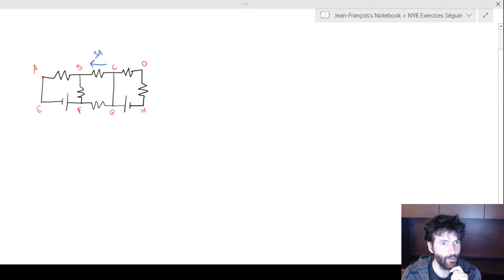NYB exercice 3.5.8